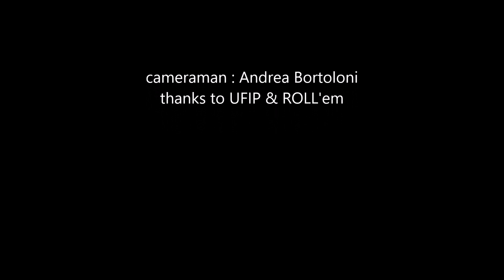Augusto Bortoloni - DRUM